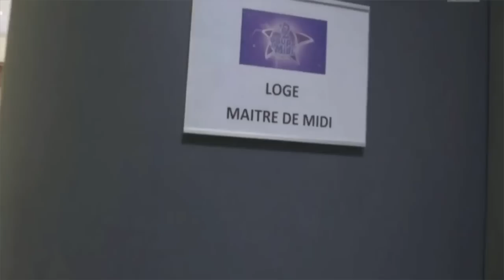Christian Quesada bientôt à la tête d'un jeu télé ?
Le grand gagnant des "12 coups de midi" a une idée bien précise pour sa reconversion. Christian Quesada détient le record du nombre de participations dans l'émission phare de TF1 : 193. En tout il a empoché un peu plus de 809 000 euros.
Mais 6 mois après son élimination, le candidat heureux n'en a pas terminé avec la télévision. Dans une interview accordée à TvMag, il a avoué avoir une envie bien précise pour son avenir.  « À la télé­vi­sion, je suis partant pour la sélec­tion de candi­dats, la rédac­tion de ques­tions, la créa­tion d’un jeu et, pourquoi pas, son anima­tion… »
Alors avant de le voir aux commandes d'une émission, ses apparitions télés sont nombreuses durant l'été. Il participe ce samedi 8 juillet à l’émis­sion « Les 12 coups, le combat des maîtres » sur TF1. Mais on le retrouvera également le 13 juillet prochain dans l’émis­sion « Confes­sions intimes ». Enfin, il parti­ci­pera égale­ment à « Fort Boyard » sur France 2.
Autant dire que l'on n'est pas près d'oublier l'ancien candidat Christian Quesada.